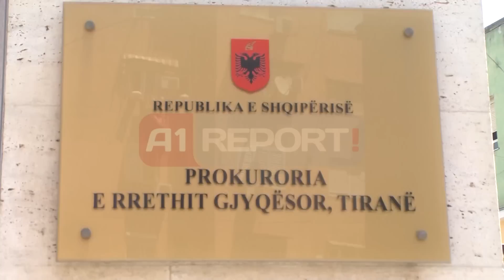A1 Report - Xhelal Mziu thirret ne prokurori por s'pranon te jape shpegime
TIRANE-Kryetari i Bashkisë së Kamzës Xhelal Mziu është thirrur sot në Prokurorinë e Tiranës por nuk ka pranuar të japë shpjegime.

Mziu akuzohet për "shpërdorim detyre" dhe "Shkeljes të barazisë së pjesëmarjes në tendera dhe ankande". "Deklarimet i bëj vetëm në gjykatë"- mësohet t'u ketë thënë Xhelal Mziu, prokurores së Task Forcë,  Antoneta Sevdari dhe oficerit të policisë gjyqësore Elidon Hysenaj.

Mziu ka qëndruar për gati 30 minuta në prokurori, dhe shoqërohej nga avokati i tij Genci Gjokutaj.

Mziu u arrestua në 20 dhjetorin e vitit të kaluar pas kallëzimit të kompanisë së ndërtimit "Gjoka Konstruksion", e cila edhe pse ishte shpallur fituese e tenderit për ndërtimin e rrugës Valias-Laknas, kontrata nuk është firmosur nga zyra juridike, dhe dhënë një kompanie tjetër, për shkak të refuzimit të drejtorit Atlis Hoti dhe kryebashkiakut Xhelal Mziu.

Masa e arrestit me burg iu ndryshua nga Gjykata e Aaelit në 13 janar, e cila vendosi që hetimi i Prokurorisë të vijonte në masën e detyrimit për paraqitje nga ana e Mziut. -